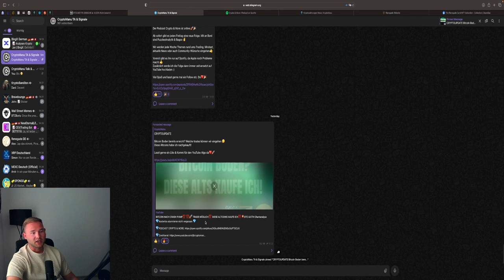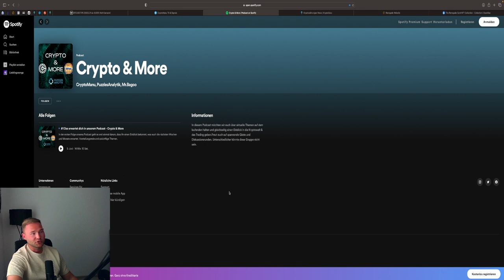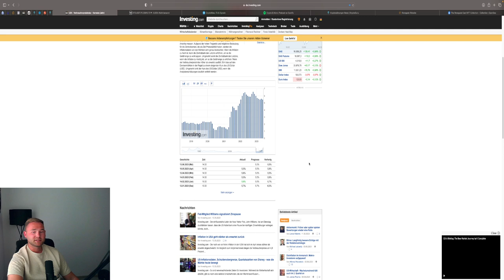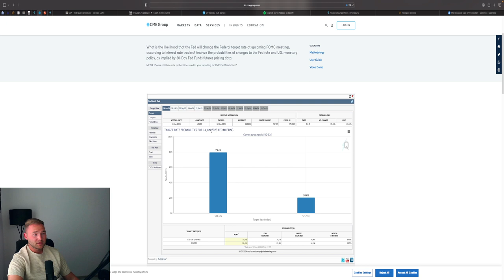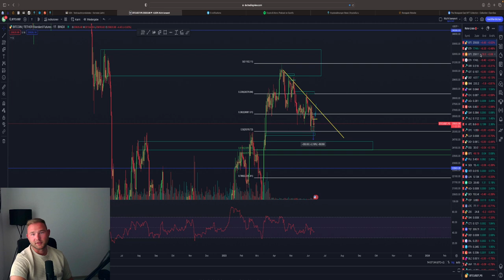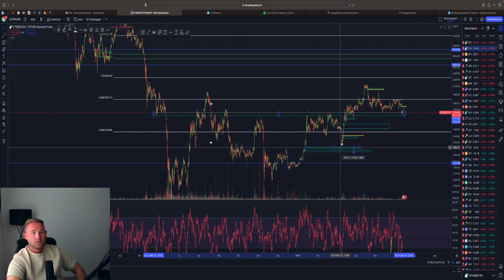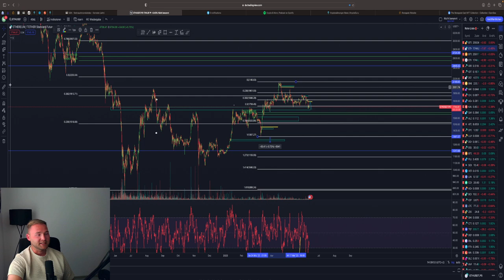WOCHE DER ENTSCHEIDUNG‼️💥 BITCOIN PUMP ODER DUMP⁉️ VPI & ZINSENTSCHEID💥 BTC & ETH Analyse